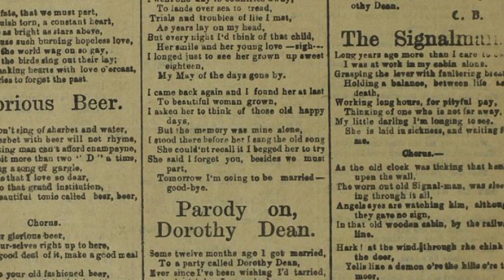The Signalman - Broadside Ballad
A haunting19th century tale of peril on the railways, with music reimagined by Julian Gaskell.

From ‘The Signalman’   Frank Kidson Broadside Collection Vol. 6: FK/14/1/13 Roud  V15826
and part of ‘The Danger Signal’ Frank Kidson Broadside Collection Vol. 5 p. 14: FK/13/14/2 Roud V15682   EFDSS/Vaughan Williams Memorial Library